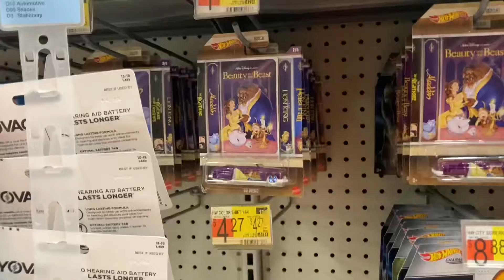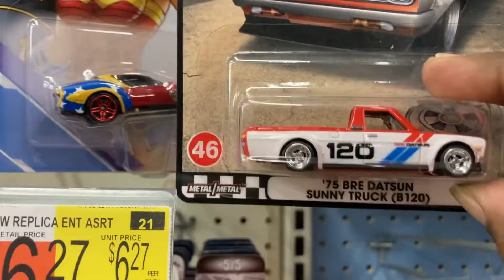Tranquil Hunting at Walmart August 2022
A side trip to Walmart yielded some nice finds.